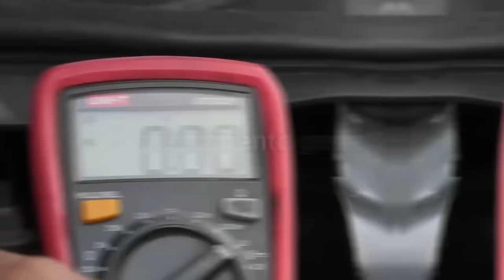ANA DEL CASTILLO DESLUMBRA DESDE SEVILLA EN LOS LATIN GRAMMY